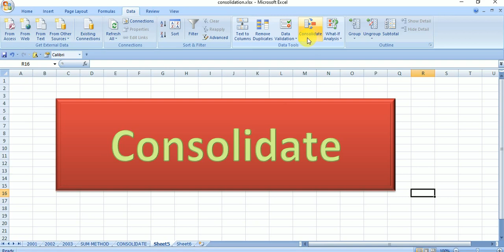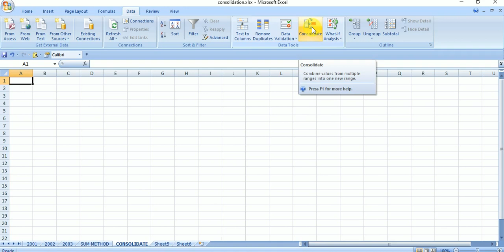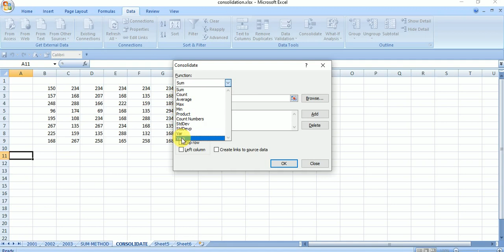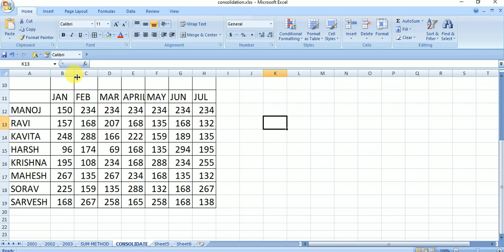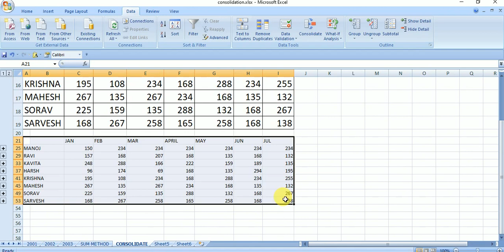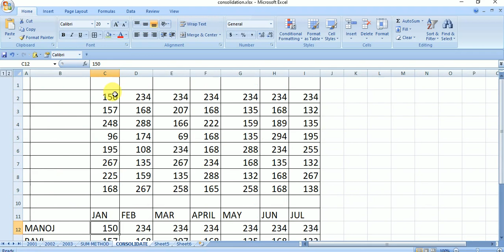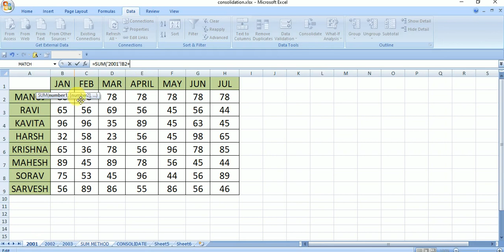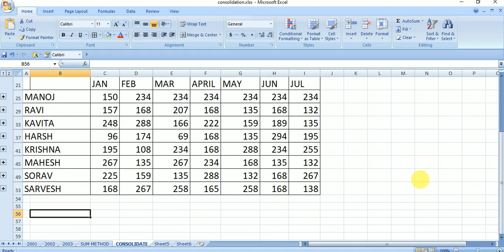CONSOLIDATE in MS-Excel, Use of Consolidate, combine multiple data result to in single sheet, excel,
make work easy, by using of consolidate,
by manoj kumar from bhorha,simri bakhtiyarpur,saharsa,bihar,@manojkumarexcel